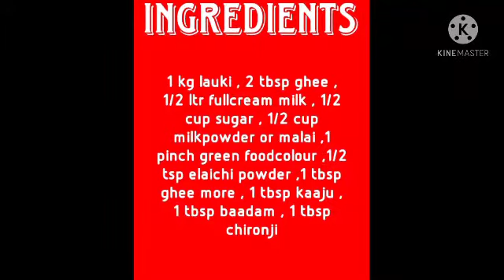Lauki Ka Halwa Recipe